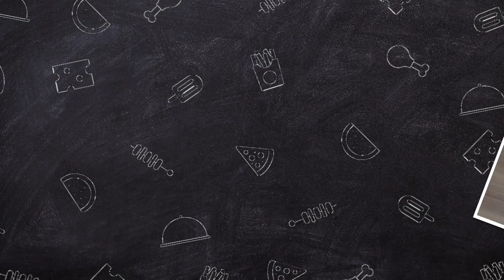মাত্র ৫ মিনিটে ফ্রেঞ্চ ফ্রাই ॥ Homemade crispy french fries recipe-Like Restaurant style#2020.